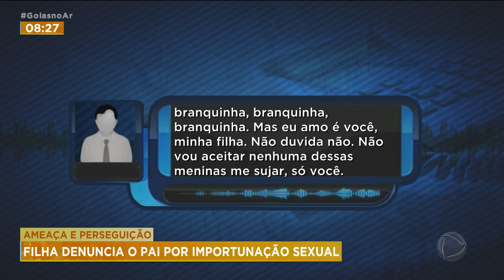AMEAÇA E PERSEGUIÇÃO:FILHA DENUNCIA O PAI POR IMPORTUNAÇÃO SEXUAL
UMA JOVEM DE 22 ANOS DENUNCIOU O PRÓPRIO PAI POR IMPORTUNAÇÃO SEXUAL SEGUNDO A POLÍCIA, ELE MANDAVA MENSAGENS INAPRORIADAS PARA A FILHA, INCLUSIVE COM FOTOS DAS PARTES ÍNTIMAS.